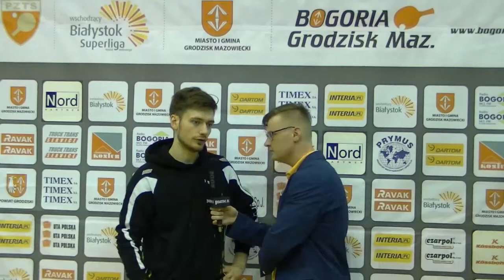"W tenisie stołowym imprezy są cały czas" Robert Floras po wygranej z Olimpią Grudziądz.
Robert Floras przypieczętował zwycięstwo Bogorii chociaż nie wygrał obu gier.